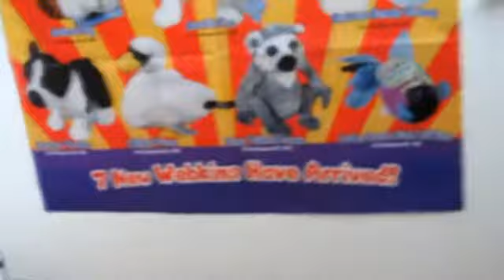This Bites Episode 1 Season 1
Sorry for the REALLY long wait!! I was having issues uploading it ;(